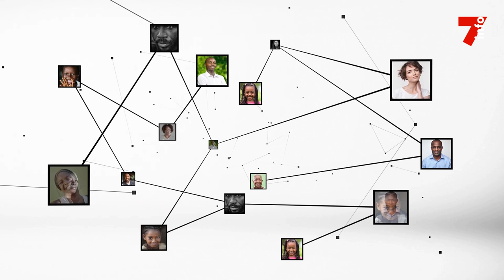Le découpage de l'année scolaire 2023-2024 dans l'enseignement